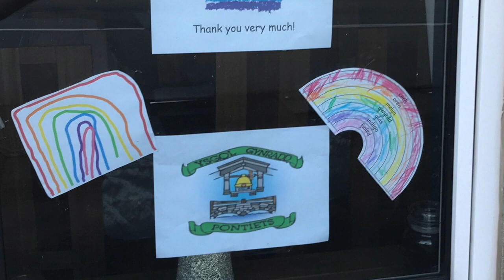Pontiets 1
This video is about Pontiets School